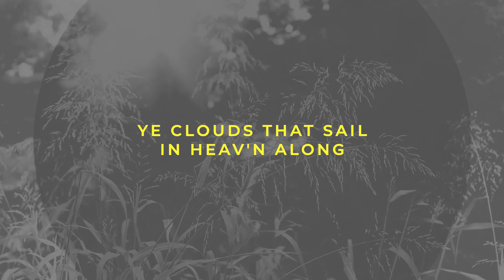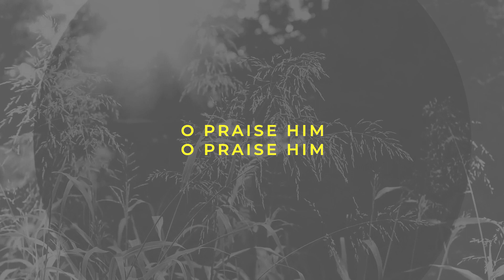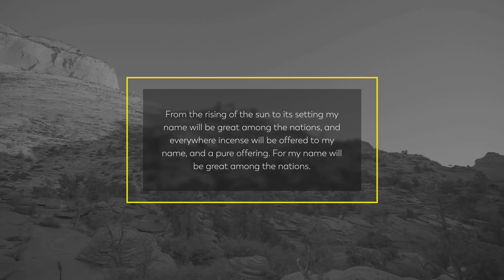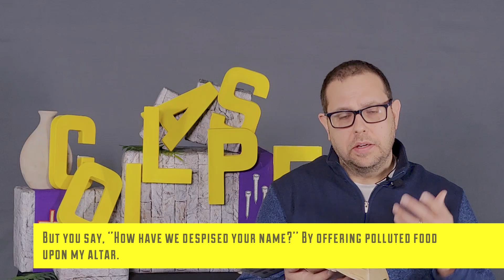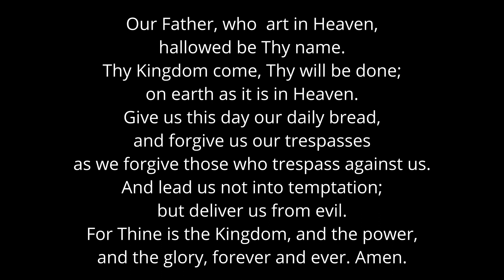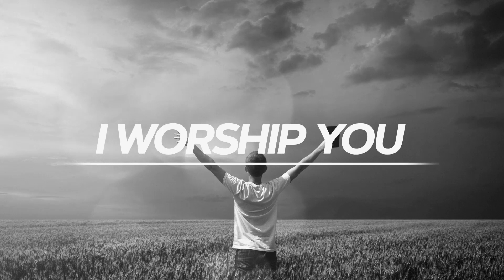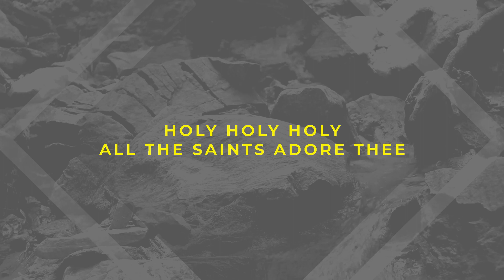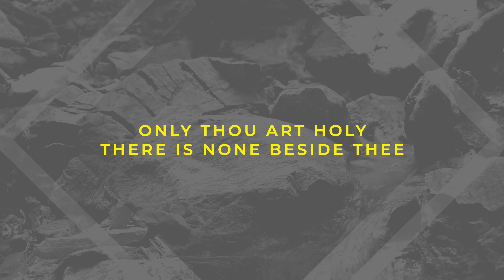Collapse: Week One | March 9, 2022 | Christ Our Savior Lutheran Church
Thank you for joining us today for the beginning of this midweek series, "Collapse," in which we'll be going through the book of Malachi. These services will be each Wednesday night at 7:00pm until Easter.